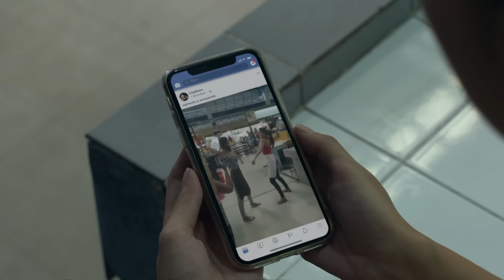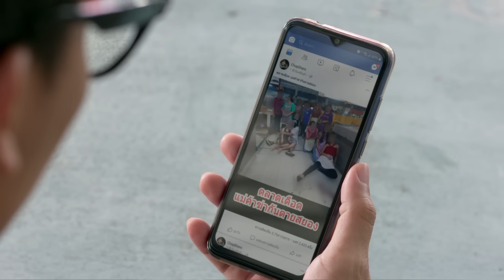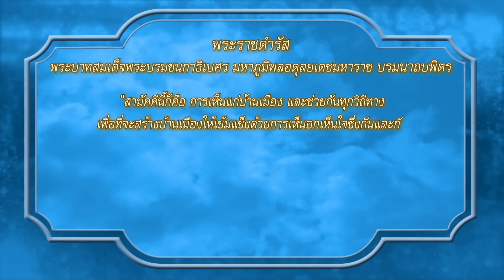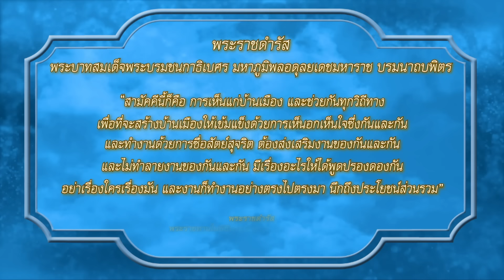OFFICIAL : ฟ้ามีตา ตอน...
🔅ตอน...ตาต่อตา ฟันต่อฟัน

บทโทรทัศน์ :  พจนีย์
กำกับการแสดง : คณวัชร สังวริบุตร

นาย-ชนุตตรา สุขสันต์    มีน-พิมพ์ชนก แก้วลุ่มใหญ่   ติ๊กตั๊ก-ภัทรนิษฐ์ แก้วมณี    ใยบัว-ฐิติวัลย์ กล้าตะลุมบอน   โจ้-จักรกฤษณ์ คชรัตน์

เป็นเรื่องราววุ่นๆที่เกิดขึ้นได้จริงในสังคมไทย เพียงเพราะแค่คำว่า ไม่ยอม เหมือนกับอ๋อย (นาย-ชนุตตรา สุขสันต์) และ อุ้ม(มีน-พิมพ์ชนก แก้วลุ่มใหญ่) ขายของอยู่ตรงข้ามกันในตลาด จริงๆ สองคนก็ขายของต่างประเภทกัน แต่สองคนกลับเขม่นกัน หาว่าแต่ละฝ่ายแย่งลูกค้า มะปราง(ติ๊กตั๊ก-ภัทรนิษฐ์ แก้วมณี) กับจำปี(ใยบัว-ฐิติวัลย์ กล้าตะลุมบอน) บอกมันเป็นแค่เรื่องเล็กๆเท่านั้น ความจริงคือ สองคนไม่กินเส้นกัน  มีเรื่องกันตั้งแต่มาขายของใหม่ๆ เจอหน้าเป็นตบ เจอหน้าเป็นด่า แค่มองหน้ากันก็สามารถตบกันได้แล้ว ด้วยเรื่องไม่เป็นเรื่อง พ่อค้าแม่ค้ารวมตัวไปบอกเจ๊กำไล..ไม่ให้สองคน ขายของในตลาดอีกเพราะทำความเดือดร้อนให้กับพ่อค้าแม่ค้าด้วยกัน แล้วลูกค้ากลัว ด่า ตบกันแต่ละที  มีแต่ความเสียหาย เจ๊กำไลบอกไม่ได้...แกกลัวเสียรายได้...ค่าเช่าแผงไม่ใช่บาทสองบาท แต่เดือนละเป็นหมื่นๆ อุ้ม กับอ๋อย จึงมีเรื่องกันต่อไป  พ่อค้าแม่ค้าห้ามบอกตาต่อตา ฟันต่อฟัน แบบนี้มันได้อะไร สองคนบอก ได้ความสะใจ พ่อค้าแม่ค้าบอก..สะใจวันนี้แต่ต้องรับกรรมในวันหน้า สองคนก็ไม่ฟัง เรื่องราวใหญ่โตเมื่ออ๋อยโมโหอุ้ม เลยใส่ยาเบื่อหนูในก๋วยเตี๋ยวที่อุ้มสั่งมากิน จนสอง(โจ้-จักรกฤษณ์ คชรัตน์) แฟนของอุ้มมาเห็นแฟนสาวตาย เลยโกรธมาก อ๋อยโดนสองแทงตายคาตลาด